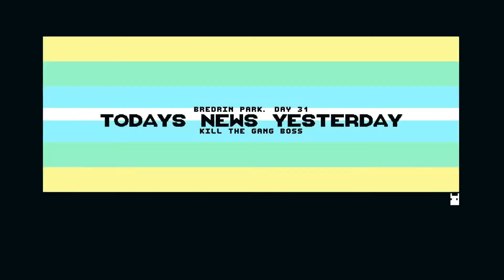NOT A HERO: ME MYSELF AND BUNNYLORD - Back to killing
0:00 Milkshake Shakedown
6:01 Todays News Yesterday
14:08 To Kill A Killinator

Professional assassin turned amateur campaign manager Steve is charged with cleaning up the city by an anthropomorphic rabbit and mayoral candidate from the future named BunnyLord. Now Steve and his expanding roster of dubious heroes must wield their unique skills to shoot, slide, dive, and take cover behind a political platform built on ethics, accountability, and an inordinate amount of gunfire. Eliminate the criminal underworld of the city’s three major districts and persuade undecided voters to your cause, tackling the issues that matter by putting a gun in the mouth of those issues.